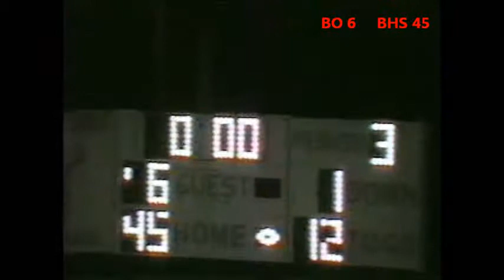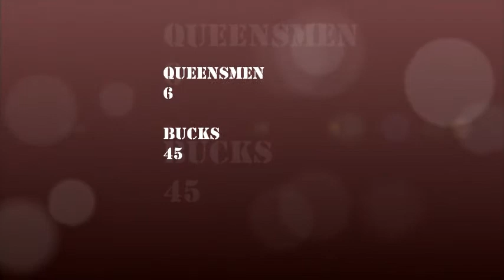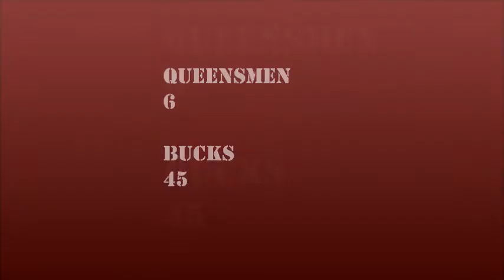Bucktail vs Bishop O'Reilly 2005 (Part 2)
Bucktail easily wins on senior night of 2005, adding another victory to the season.